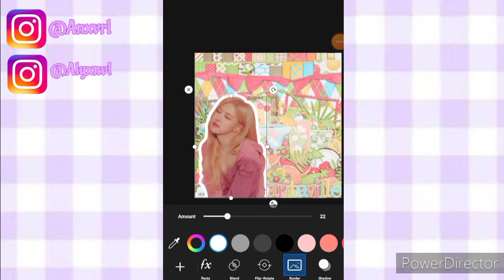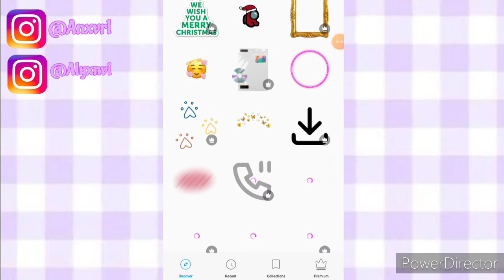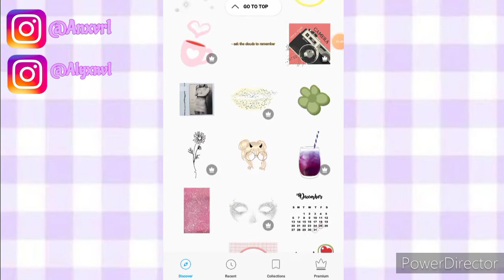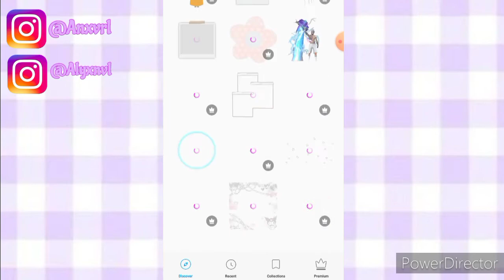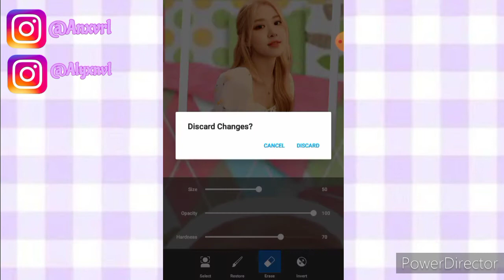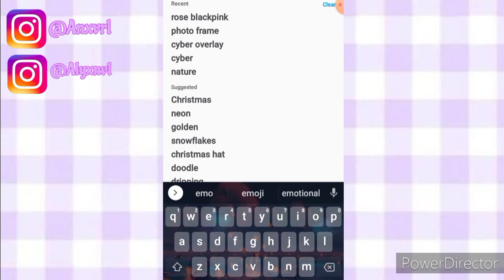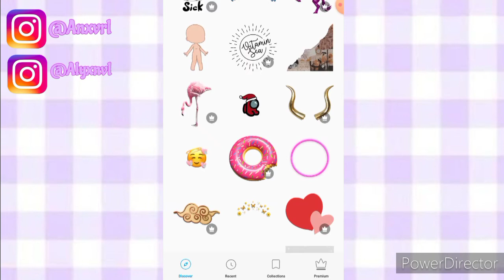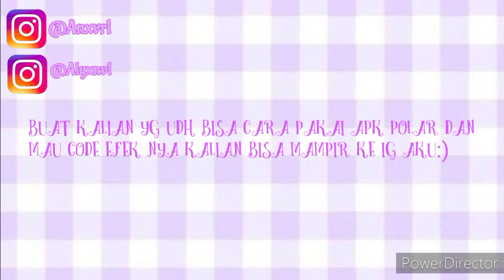🍰₊˚.༄ ೃ Editing cyber soft on PicsArt||using PicsArt🍒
៹࣪ 𓍢🐇𝅄 仌🍼⭒

𝅄ָ֢֢🍚᪶᪲◍̶ This channel also helps u to be good at editing cute and aesthetic photos, I'm also still in the stage of learning to edit photos, let's learn to edit photos together to make it fun !

𝅄🍓᪶֯𖦹 We can also make friends via the Instagram application next time u can talk to me too !

𝅄ֺ🌷᪲͜𖦹There are video games on this channel too, so u won't be bored with my channel !

ᦒ᪲ׄ🧺̸ׅ͡𖦹 You can also send messages to me via the secreto site !